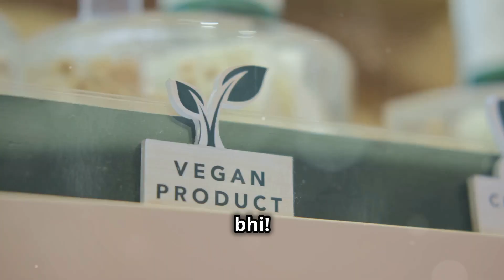Zydus & Perfect Day's Game Changing Acquisition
The Insurance Sector Acquisition!